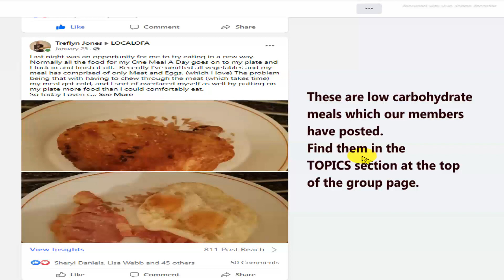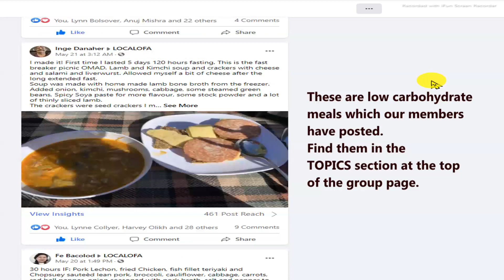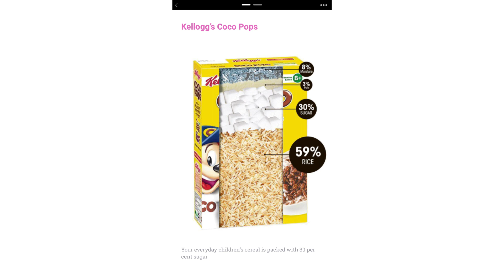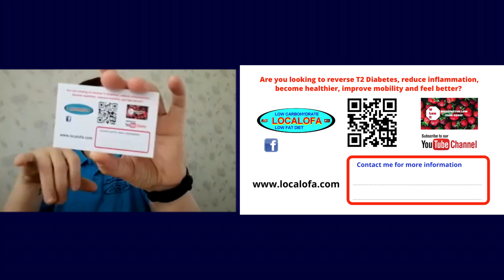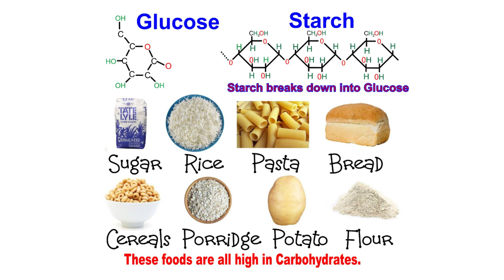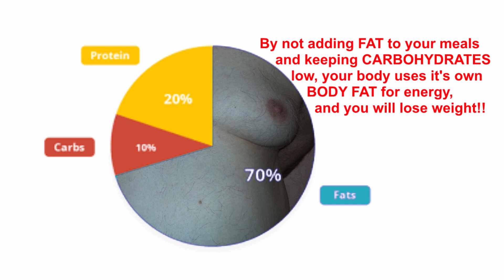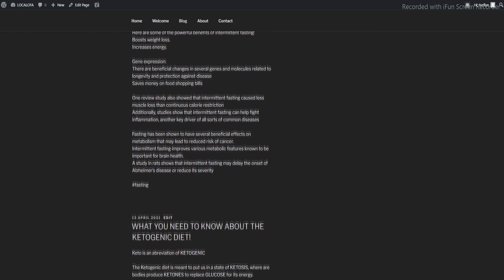LOVIN' THE LOCALOFA - JEANETTE McLAUGHLIN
Jeanette McLaughlin speaks with Treflyn Jones about her now found lifestyle. She explains how the LOCALOFA DIET has transformed not only her life but those of her family and friends. Jeanette is so different regarding her demeanor and is so enthusiastic about telling people how easy the LOCALOFA DIET is to adopt. Since embarking on the LOCALOFA DIET Jeanette has experienced amazing weight loss and improved health. What could be better?